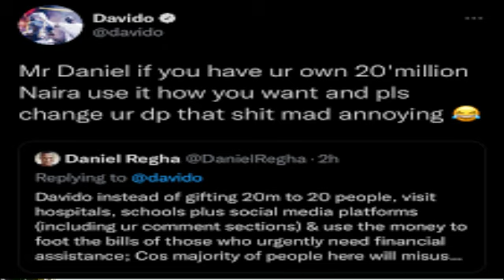Muslims Slam Davido's Signee, Logos Olori's Controversial video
The visuals of Davido Music Worldwide (DMW) act, Logos Olori's new single 'Jaye Lo' has been welcomed with huge criticisms, especially by Muslims who considered the content "offensive and disrespectful" to their religion.

The new DMW 2.0 artist released his debut single under the label on Friday, July 21, 2023.

Following the release, DMW boss, Davido took to Twitter to share a short clip of the music video which captured people praying and dancing in front of a mosque, as he urges fans to stream the song.

Allow me to re-introduce, @logosolori with his new single "Jaye Lo"… Lets Run It Up one time! Let's take over the world !!! We Litty," he tweeted.